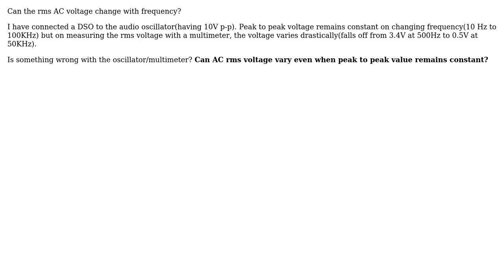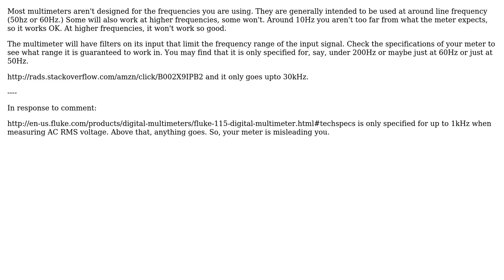How can rms voltage change with a change frequency but Peak to peak voltage still stay constant?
Electronics: How can rms voltage change with a change frequency but Peak to peak voltage still stay constant?

With thanks & praise to God, and with thanks to the many people who have made this project possible! | Content (except music & images) licensed under CC BY-SA | Music | Images & others | With thanks to user Zgrkpnr user Voltage Spike user Nik user N4rk0 user JRE and the Stack Exchange Network Trademarks are property of their respective owners. You are responsible for your own actions.